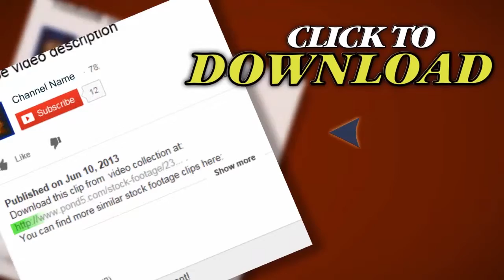Smithsonian 02 Hd. Stock Footage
Thank you for visiting our page Smithsonian 02 Hd. Stock Footage